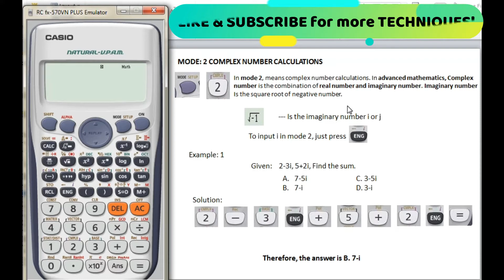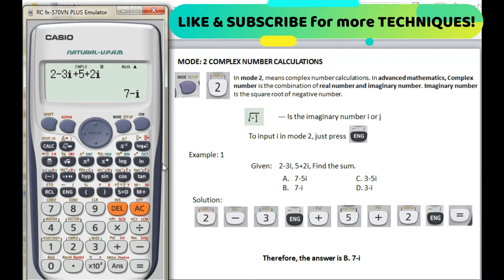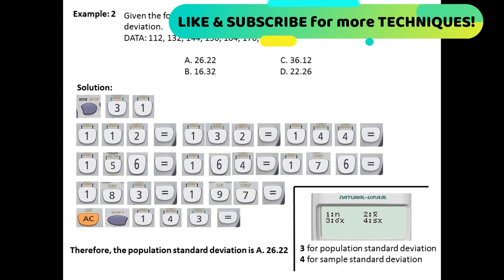COMPLEX NUMBER CALCULATIONS| CALCULATOR TECHNIQUES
How to do ADDITION|MULTIPLICATION|DIVISION of complex numbers using calculator techniques.
CALCULATOR TECHNIQUES|CALCULATOR SHORTCUTS